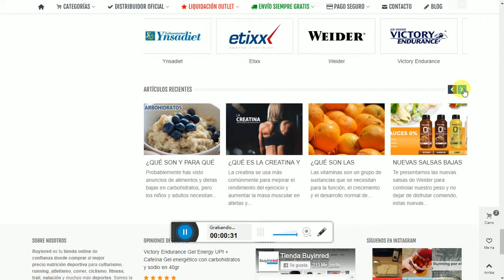Página principal Tienda Online Buyinred.com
Video de la página principal de la tienda online de suplementos deportivos y salud para deportistas de running, trail, ciclismo, natación, karate, etc.. Distribuidor oficial autorizado de Weider, Victory Endurance, Amix, 226ERS, Ynsadiet y 42k Running